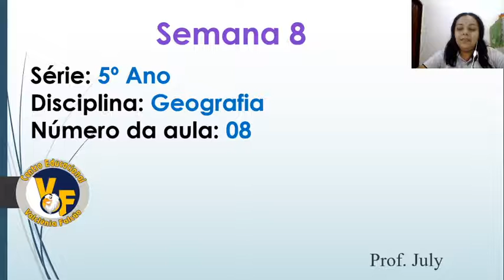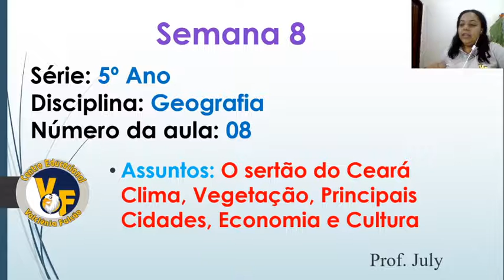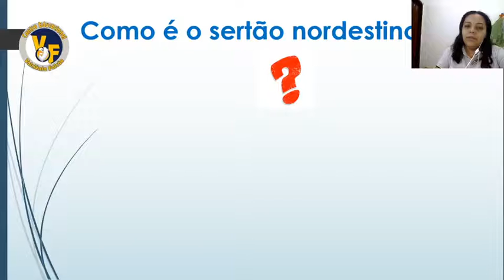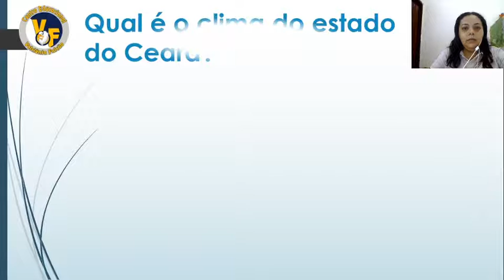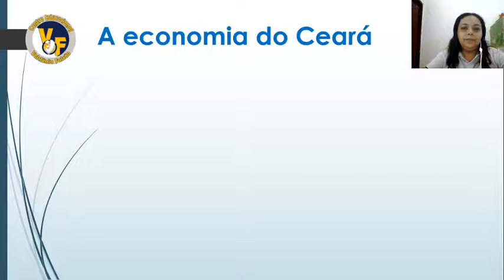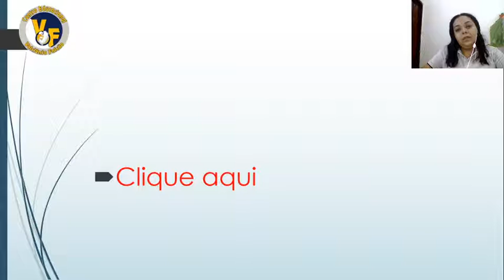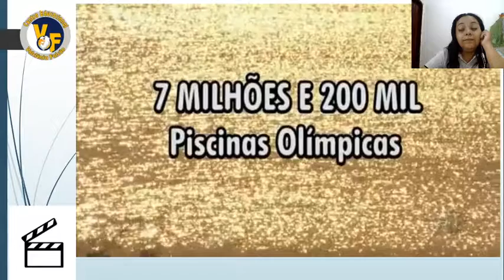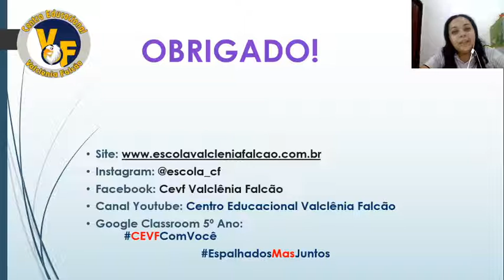Semana 8 I 5º Ano I Geografia